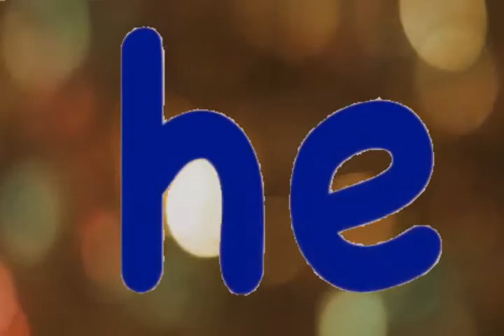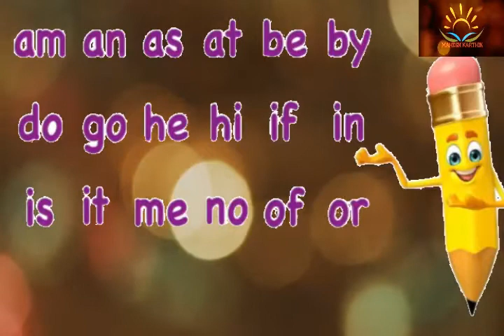Two letter words